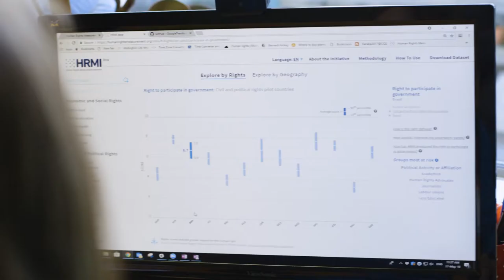Achieving the promise of human rights: Using data to power a global race to the top